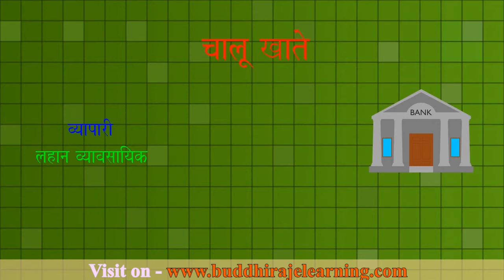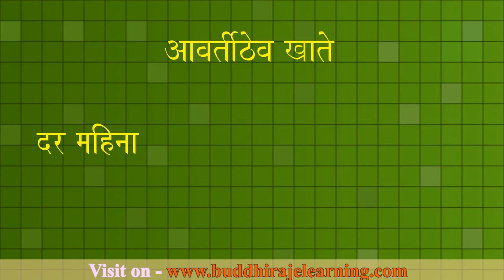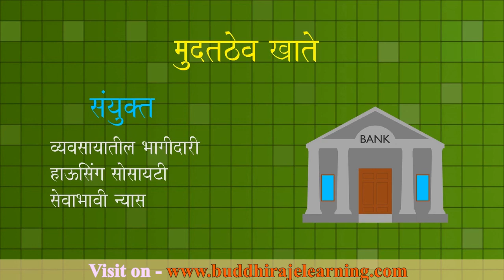10 बँक व सरळव्याज (Banks and simple interest) | इयत्ता : ७ वी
Buddhiraj E-Learning Satara
Best E-Learning Platform for Maharashtra State Board students
Available in both Marathi and English Medium for standard 7th, 8th & 9th
Subjects included Math's & Science
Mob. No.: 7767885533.